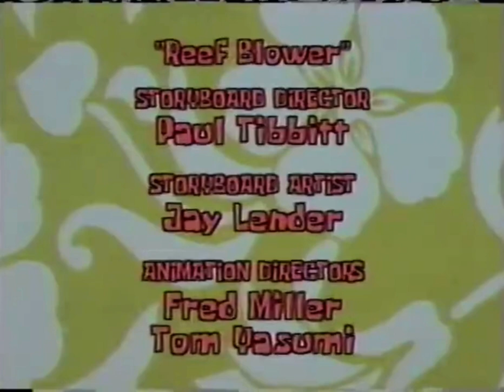SpongeBob Credits (ORIGINAL AIRING)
Credit To @Dylan_Bartender for original airing